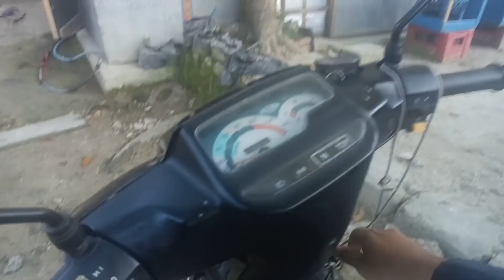selasa Riding, jalanan ramai anak sekolah, wajib jaga jarak